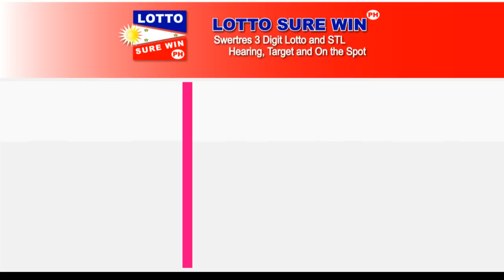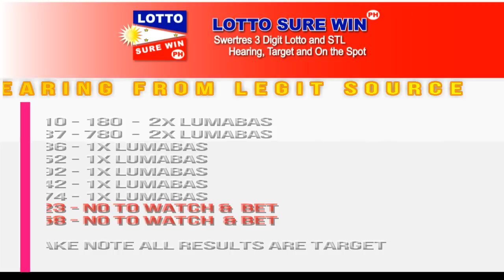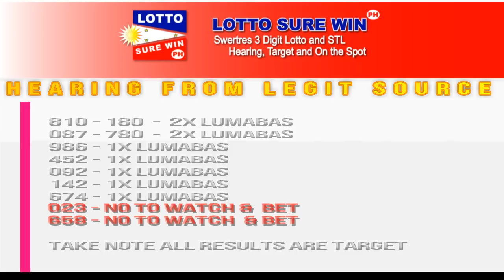SWERTRES HEARING TODAY 3D LOTTO AND STL ALL DRAW | SWERTRES HEARING ON THE SPOT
Feb 16 - Post Natin Maintain sa Feb 15 071 = Lumabas 107 9pm
Feb 15 - Post Natin 423 sa SET B at Best Escalera = Lumabas 324 9pm Feb 15
            -  Post Natin 685 = Target sa STL Visayas 9PM
Feb 14 - Post Natin Maintain 428 = Lumabas 842 2pm Feb 14
Feb 13 - Post Natin Maintain 352 = Lumabas 253 5pm Feb 13
Feb 12 - Post Natin Maintain 648 and 765 = Lumabas 486 2pm and 756 5pm Feb 12
Swertres Hearing
lottosurewinph
Win Swertres
Swertres Sure Win
Swertres Surewin
Swertres Target
How to Win Swertres
swertres result
swertres result today
swertres results
swertres hearing
swertres guide
swertres today
swertres
swertres philippines